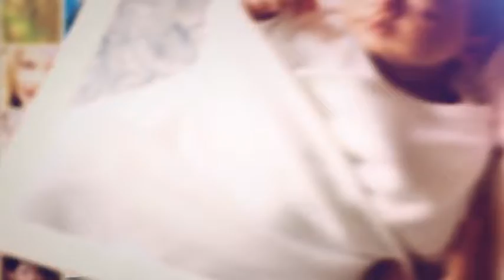3522 Revolve Photos Slideshow 11419150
TEMPLATES DOWNLOAD LINK BELOW  IF ONE IS NOT WORKING CHECK ANOTHER HARD WORK PAY: